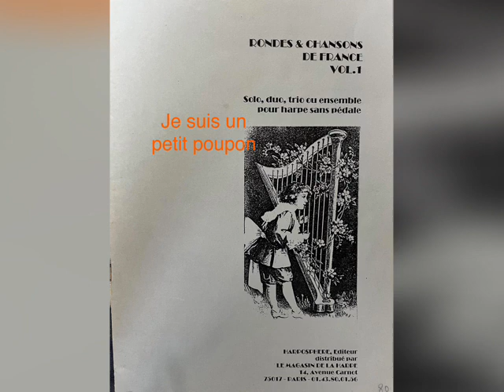Harp ensemble lemon grass Chanson populaire française 4(Je suis un petit poupon)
僕はご機嫌　お茶目で抜け目のない赤ちゃん　お利口にしてママとパパを喜ばせます